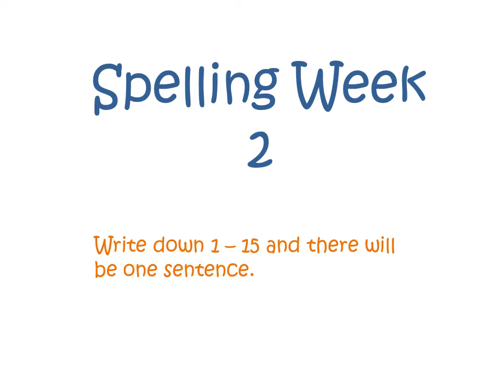spelling week 2 part one